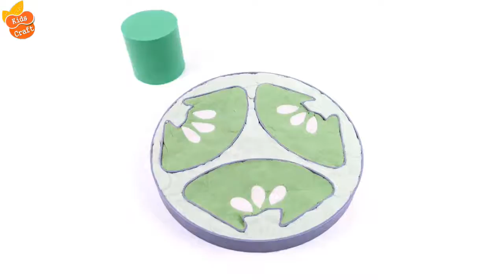DIY How to Make Kinetic Sand Chocolate Donuts Cutting